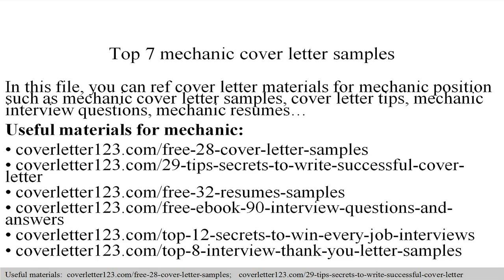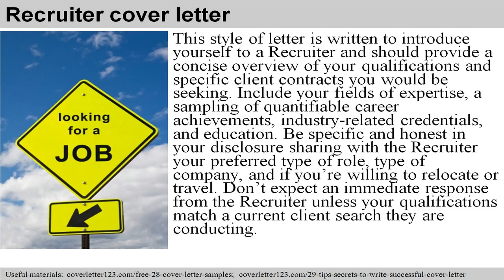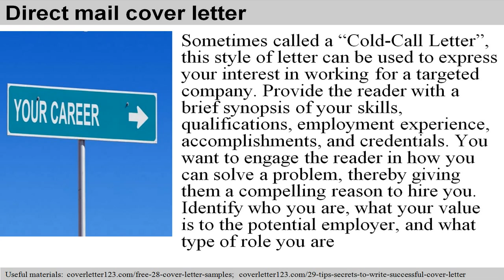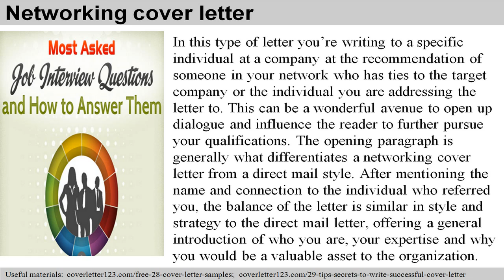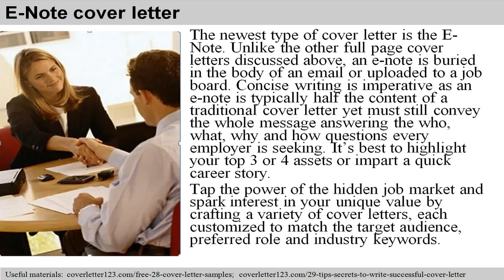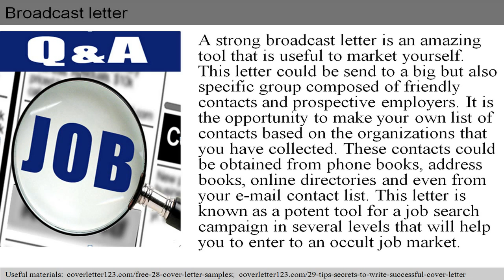Top 7 mechanic cover letter samples